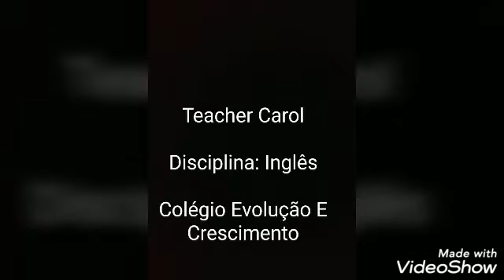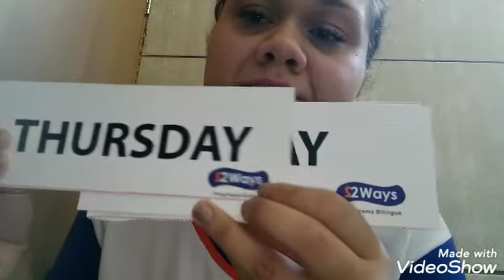Days of the week - Teacher Caroline